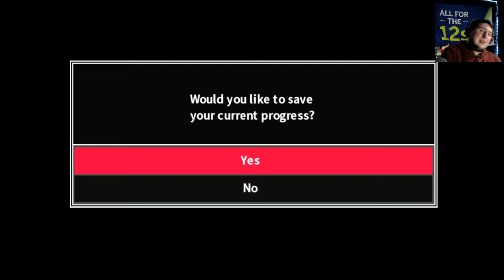CLASSIC NAGITO INTURRUPTIONS! Danganronpa 2 Goodbye Despair (33)